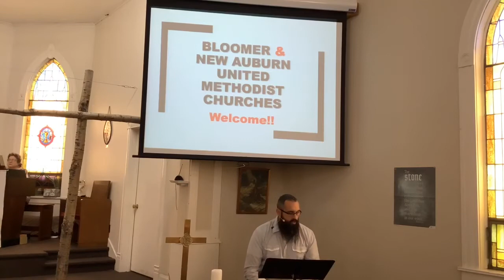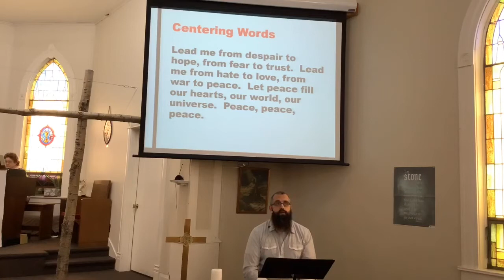8/9/20 Service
Songs of Summer:  Allowing God to Redirect Our Fear and Anger